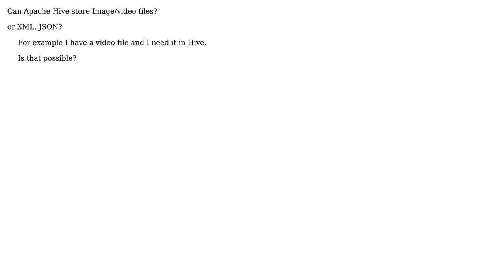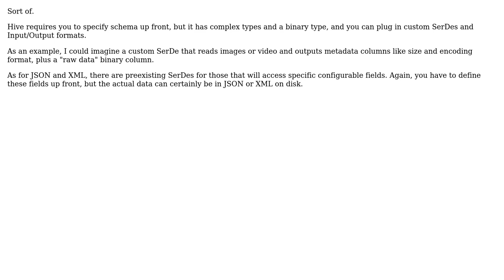Does Apache Hive support semi structured or unstructured data?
With thanks & praise to God, and with thanks to the many people who have made this project possible! | Content (except music & images) licensed under CC BY-SA | Music | Images & others | With thanks to user Nancy Jean user Joe K and the Stack Exchange Network Trademarks are property of their respective owners. You are responsible for your own actions.